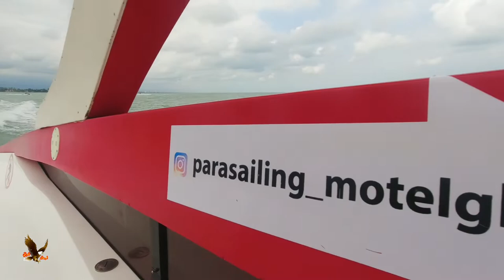اجمل رحلة برشوت شمال ايران سلمان شهر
الرحلة رقم ٩٩
تاريخ التصوير 20 / 9 / 2021
سلمان شهر شمال ايران مازندران
سعر البرشوت النفر ٢٠٠ تومان ربع ساعة